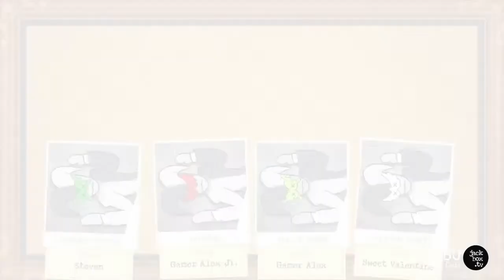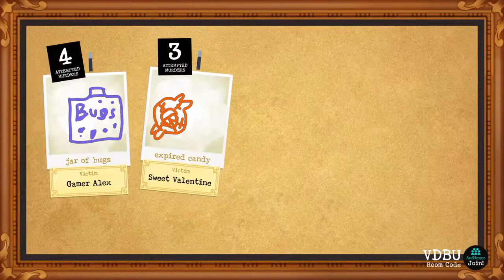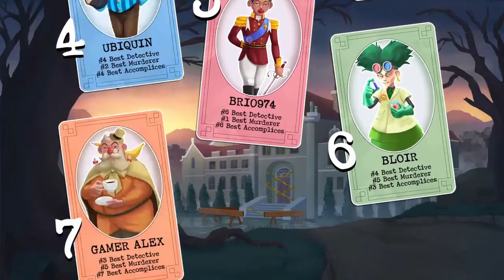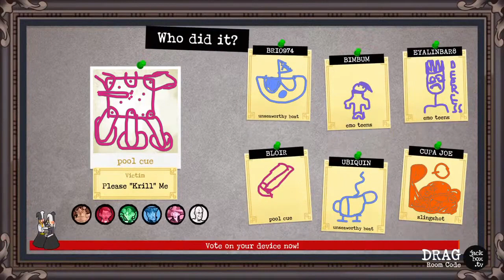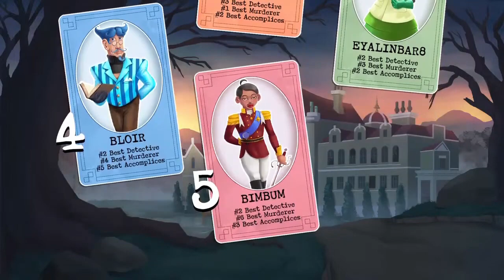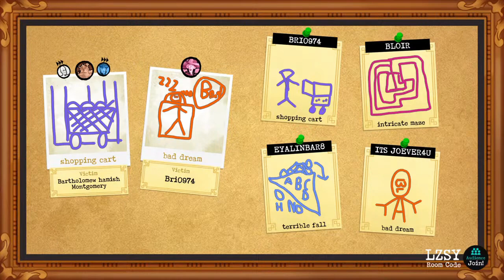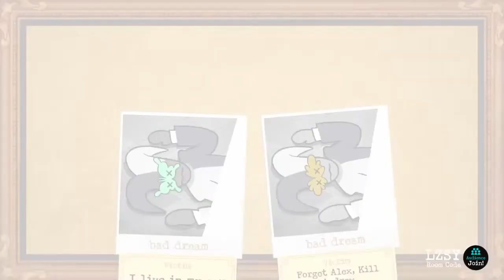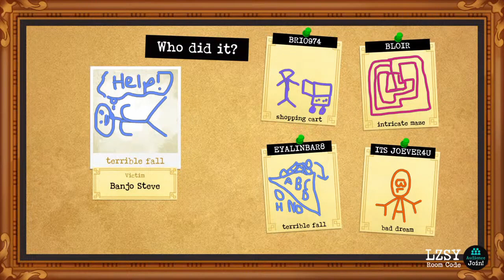Jackbox Tournament: Weapons Drawn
hi guys in this vid I play some more jackbox and today in the tournament we see who is the best detective and murderer. It is a game all about deception and hiding. Who is the best at it? Watch to find out...